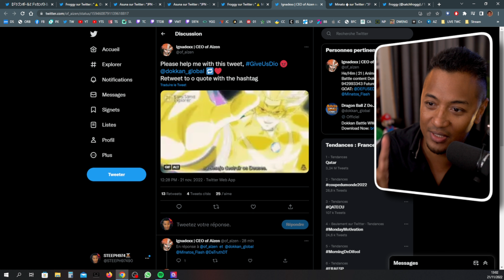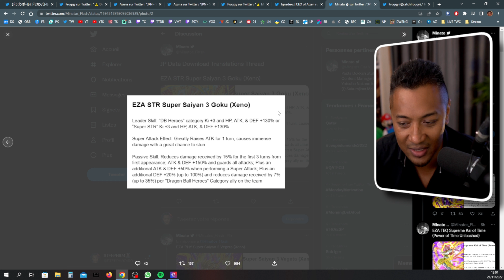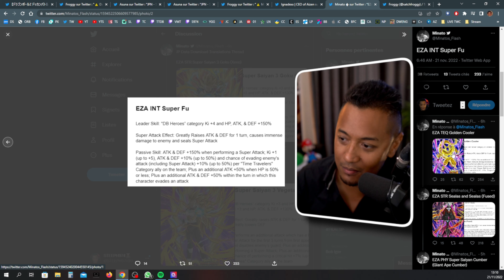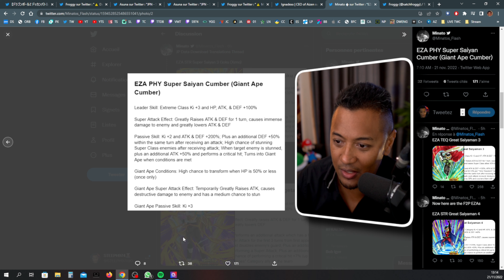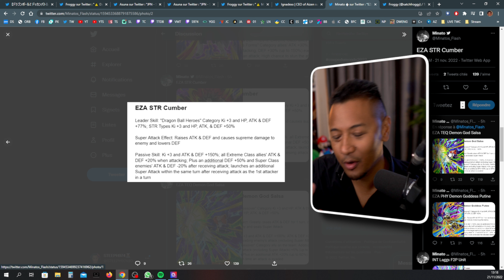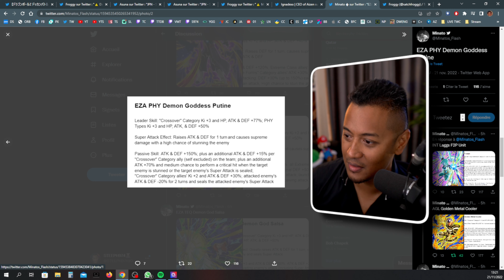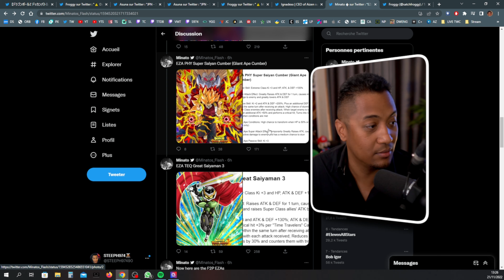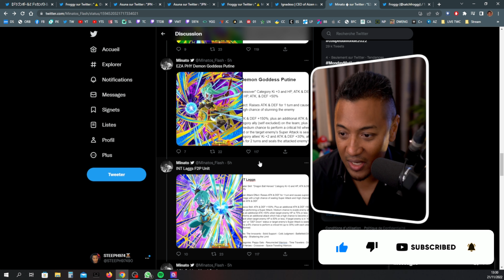Bon...LES ZTUR SDBH, CA VAUT QUOI ?